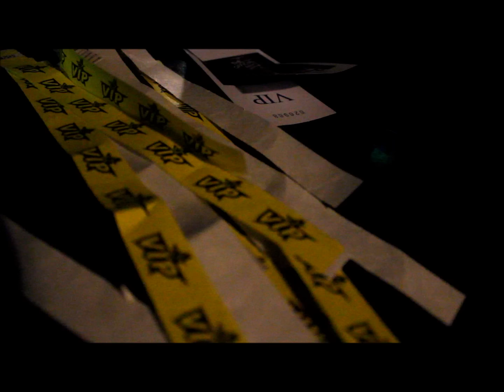Skippa Da Flippa - IM HAVIN TOUR PT 2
Skippa Da Flippa Continues on w/his IMHAVIN Tour in NC & brings along QC Fellow Artist's Jose Guapo & Migo Domigo to hit the stage with him. Download his debut album IMHAVIN by SkippaDaFlippa & Prep